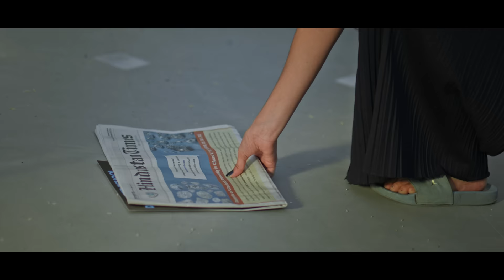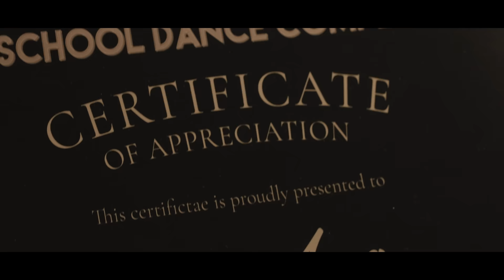MOR - Official Video | IKKA | RASHMEET KAUR | PHENOM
MOR | मोर

Let Children Dream!
This song is one of the most versatile and biographic song of a girl’s dreams beautifully presented by Ikka ft. Rashmeet Kaur. It's the story of a girl who just wishes to dance as it's her escape from the world and it's restrictions.

Listen to MOR on all audio platforms NOW:-

Audio Credits:-
Song : MOR
Artist : IKKA, Rashmeet Kaur
Mix and Master : Ashock

Video Credits:-
Child Artist: Pawni Arya
Producer : Arun Tanwar

Director: Ankush Kathuria
DOP: Anurag Vijesh Ailawadi
Chief AD: Abhishek Saraswat
Editor: Ankush Kathuria & Abhishek Saraswat
AC & Colorist: Pankaj Saraswat
Direction Team: Janvi Bhambri & Navodit Bedi
BTS: Anubhav Jamuar
Makeup & Hair: Sultan & Pankaj
Production House: Space Fire Studios
Line producer: Aron Paharia & Rahul Dhir
Choreographer: Sourav Tawar